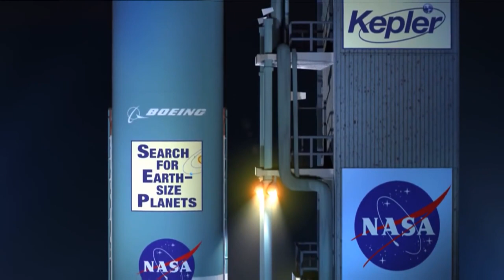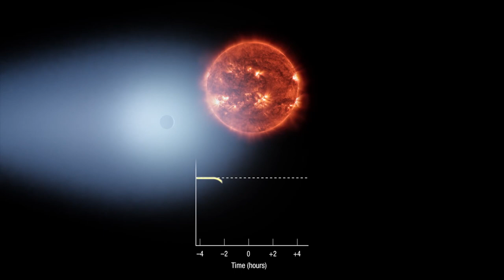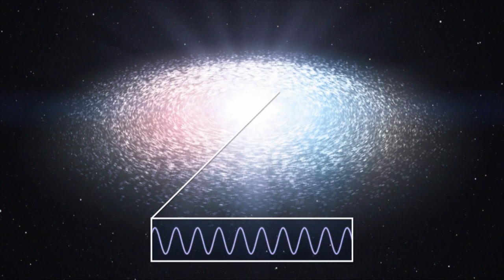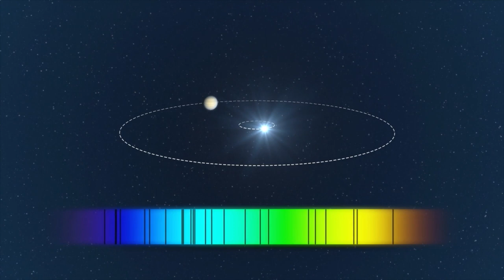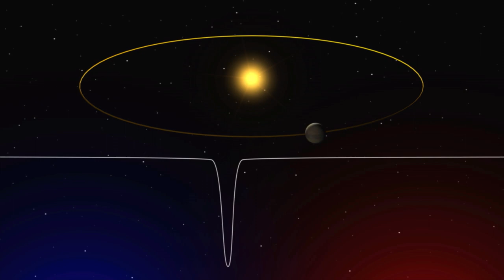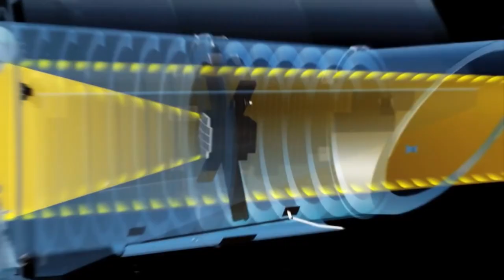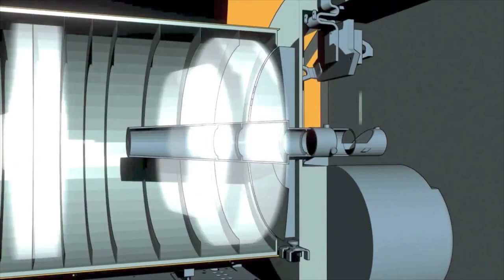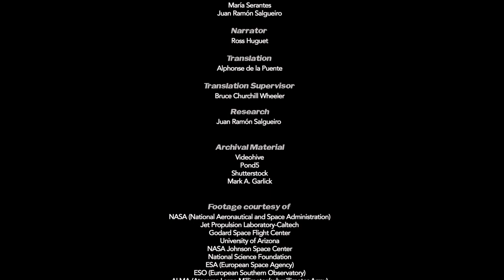Life In Outer Space - The Exoplanets | Space Documentary 2022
It's hard to believe that Earth is the only planet in the universe that's capable of sustaining life. Thanks to new technology, scientists have discovered planets and moons in our solar system, and beyond that may have had the qualities of a life-giving planet. Humans are destined to colonize the stars, but how far will we need to go to find a planet that can support us?

The necessary qualities for life to be present may exist on planets beyond our solar system. These beacons of hope are called exoplanets.